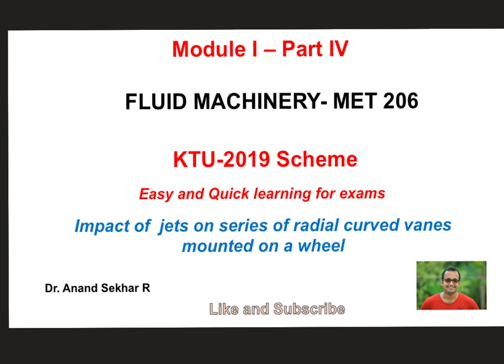Fluid Machines-MET 206-KTU 2019 Scheme-Module 1-Lecture 4-Impact of jets on series of vanes